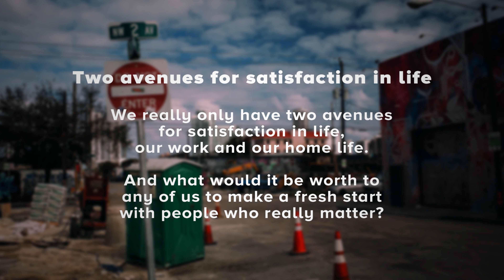Leadership and Mindset: Two Avenues for Satisfaction in Life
Strong relationships requires choosing to love each other, even in those moments when you struggle to like each other.

ARBINGER INSTITUTE SINGAPORE/MALAYSIA enables organizations and individuals to resolve their deepest and most difficult people problems— problems that have persisted despite all efforts to resolve them.

Combining the results of four decades of groundbreaking scholarly work on the phenomenon known as self-deception, Arbinger has built a simple yet profoundly effective framework for improving the influence of every leader and individual, whether at home or in the workplace.

Headquartered in the United States, Arbinger has its operations located all over the world. Arbinger’s offices in Singapore and Malaysia support clients and organisations in South East Asia.

Two Avenues for Satisfaction in Life | Pondering Thoughts: Leadership & Management Principles | The Arbinger Institute Singapore/Malaysia